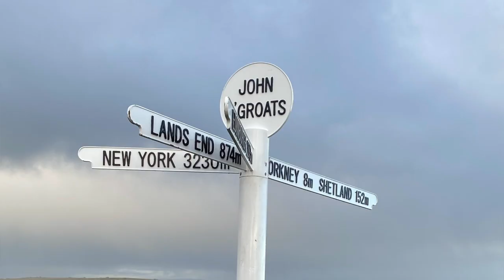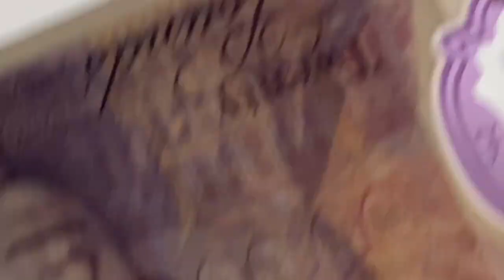Episode 3 NC500 Van Adventure Speedo Mick, John O'Groats, Duncansby Stacks, vanlife New Year parkup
We continue on the east coast of the highlands of Scotland in our Burstner Citycar on the North Coast 500 or NC500 as it is commonly known with our keeshond for company. On our way to John O'Groats we met up with Speedo Mick @speedomick5978 @ermintrudeandfriends were proud to give a donation, promote the cause on our channel and help him out with a bit of film for his socials as he was walking alone on New Years day. thespeedomickfoundation.org has a gofundme page and this is his last stomp in his knickers. He has raised over 800k so far for a variety of causes. In his own words it is a peculiar way to put a smile on peoples faces. After we saw Speedo Mick we continued on the NC500 or North Coast 500 up the east coast and visited Duncansby head, Duncansby stacks, where Steve's navigation failed again as he thought this was the most northerly point, this is in fact Dunnet Head. Dunnet Head is 15 miles North West and is the most northerly point on the Scottish mainland and John O'Groats where we were kindly offered to stay overnight in the Seaview hotel car park before heading off across the North Coast to Smoo Caves. vanlife in winter can be fun, but vanlife across a double bank holiday. New Year 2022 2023 parkup, the parkup was at the Seaview hotel John O'groats. Burstner Citycar 640. Adventures in Scotland in our motorhome with our keeshond Keesha are the best! Scotland you just keep giving. We would love you to come along on our adventures !